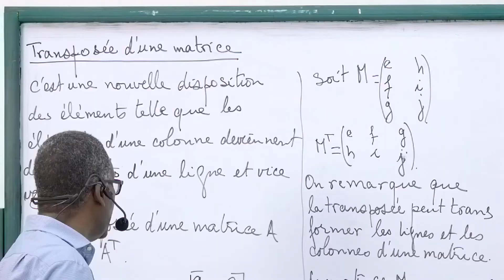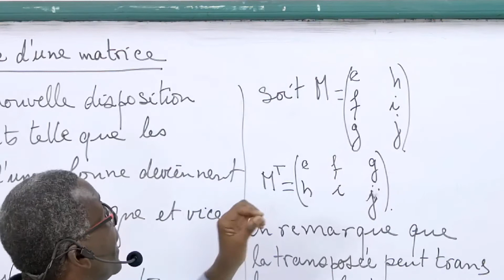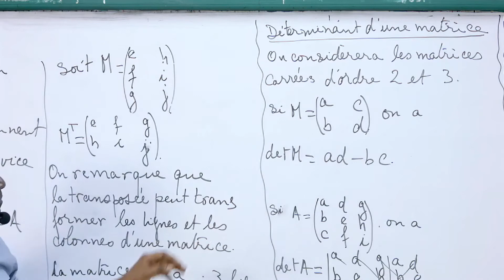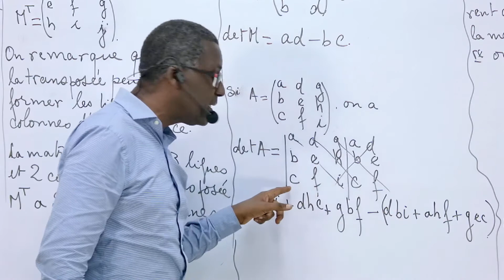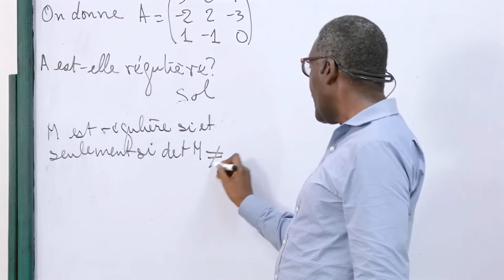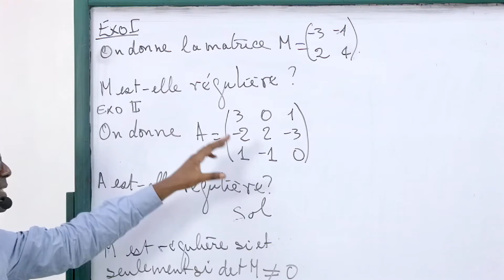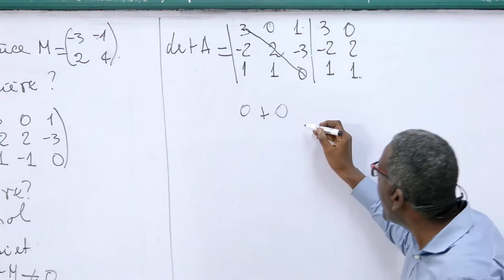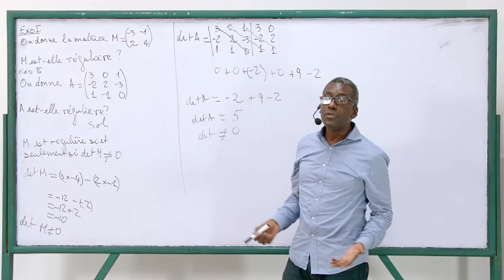6.- Algebre / Transposée d'une matrice